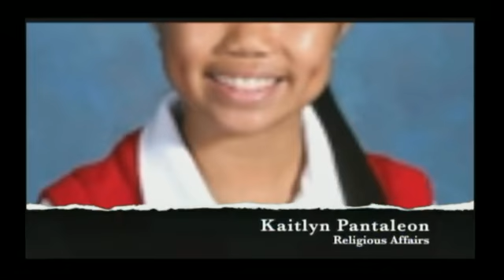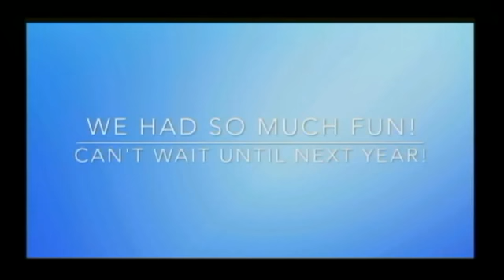SAMBroadcast Morning 6 16 16